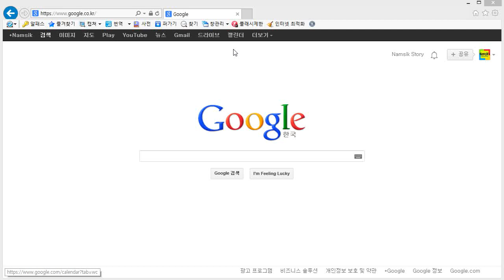Windows 8 (Google 캘린더 내보내기)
Windows 8 일정앱에서 Google 캘린더에 작성된 일정을 확인할 수 있도록 Google 캘린더의 비공개 ICAL 주소를 Outlook 계정에 추가하는 과정이 필요합니다. Google 캘린더 홈페이지(새창)에 접속한 후 화면 우측에 위치하고 있는 [톱니바퀴] 아이콘을 클릭하여 메뉴를 펼친 후 [설정]을 클릭하여 캘린더 환경설정 페이지로 이동하세요. 탭에서 [캘린더]를 선택하고 Windows 8 일정앱에서 보고자하는 캘린더를 선택한 후 비공개 주소에에서 [ICAL]을 선택한 후 보여지는 주소를 드레그하여 복사합니다.